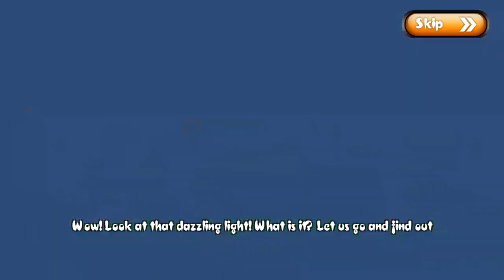Baby Hazel Friends Forever - Indra's Kingdom Game Play By Baby Hazel Games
Play Hazel & Mom's Recipes A thrilling running games for kids to play and enjoy, Baby Hazel Friends Forever. Join Baby Hazel to find her friends in Indra's Kingdom, which is full of wild beasts and obstacles. Speed up to reach her caged friends by overcoming all the hurdles before the life bar goes empty. Fly, take long jumps and run fast in this fun adventure game to rescue Hazel's friends